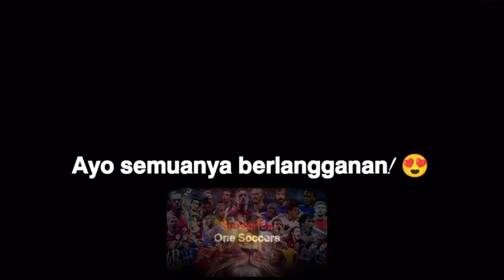Marcus Rashford Gol & Keterampilan Terbaik